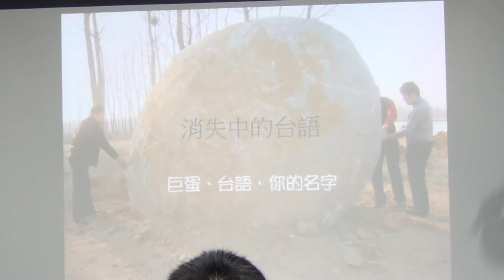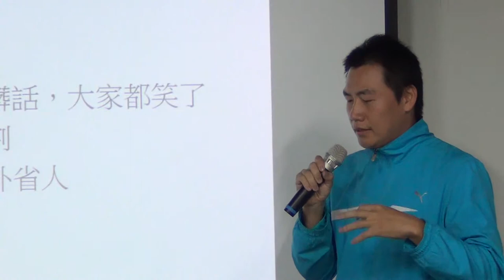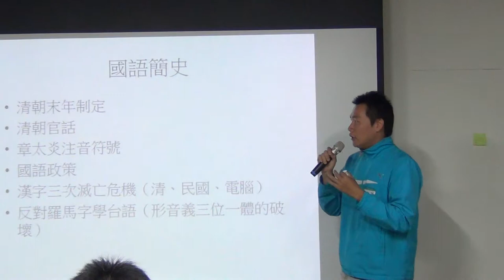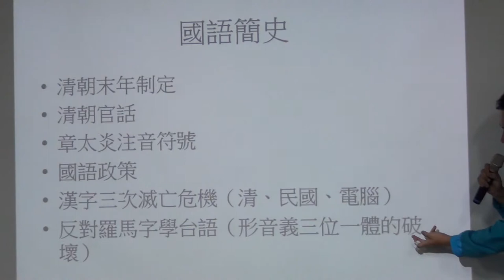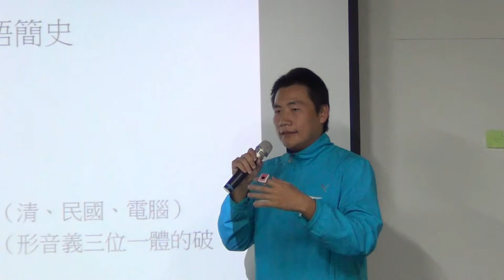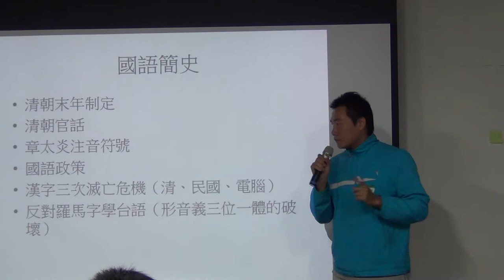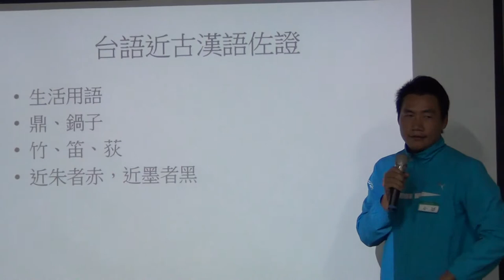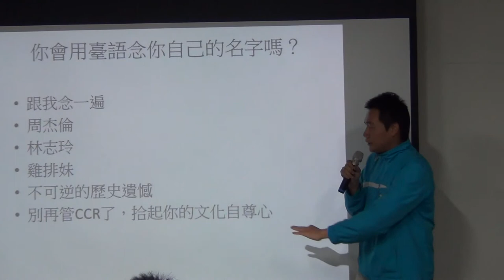交點高雄Vol.9 - 小功 - 消失中的台語